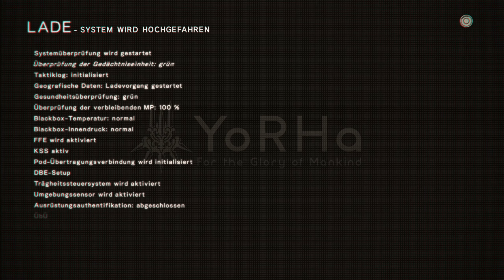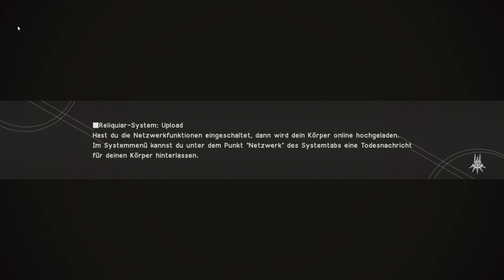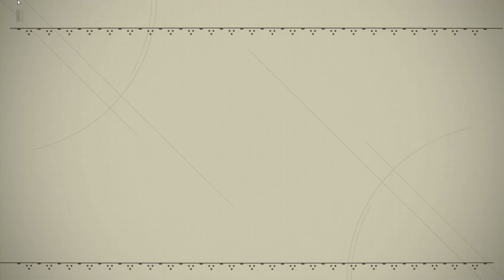Komischer Roboter 🤖 Let´s Play Nier Automata #03 [Auf PC / Deutsch]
⭐Let´s Play Nier Automata mit Levi⭐

📌Zu Nier Automata📌

Nier Automata ist der indirekte Nachfolder zu Nier, welches 2010 erschien.

Eindringlinge aus einer anderen Welt greifen ohne Vorwarnung an und entfesseln ihre Waffen: Maschinen. Angesichts dieser unüberwindlichen Bedrohung wird die Menschheit von der Erde vertrieben und sucht Zuflucht auf dem Mond.

Die Menschen in Nier Automata entwickeln eine Armee aus Android-Soldaten, in dem Bestreben, sich zur Wehr zur setzen, aber alles, was sie erreichen, ist nur eine Verlangsamung des Vormarsches der Maschinen. Um den Stillstand zu beenden, setzt der Widerstand eine neue Einheit der Android-Infanterie ein: YoRHa.

In der verlassenen Ödnis wütet der Krieg zwischen Maschinen und Androiden weiter. Ein Krieg, der bald die langvergessene Wahrheit dieser Welt enthüllen wird ...

 ✔️ Social Media ✔️